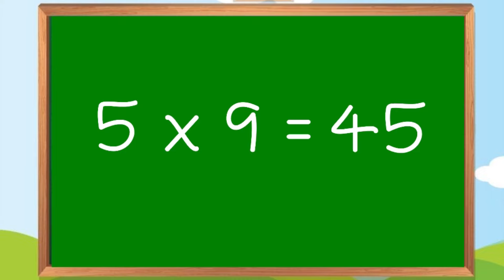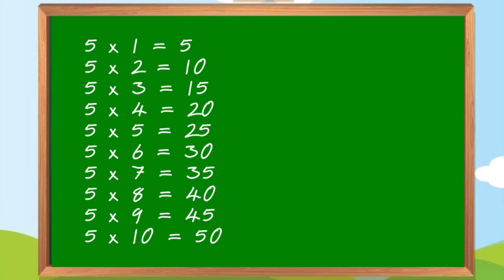APRENDE A MULTIPLICAR CON LA TABLA DEL 5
La tabla del 5 para niños en español
Ejercicio y memorización